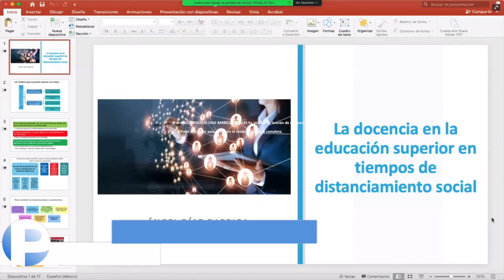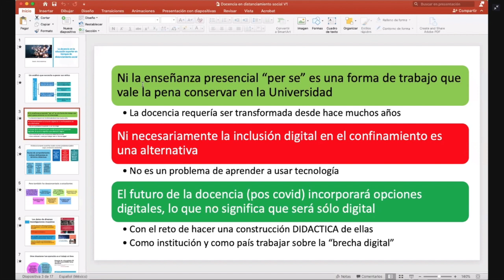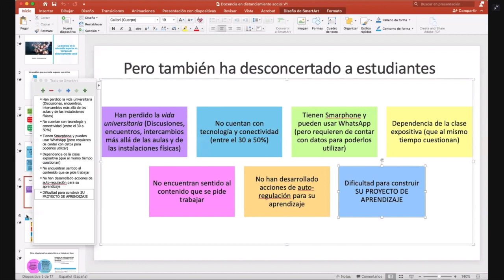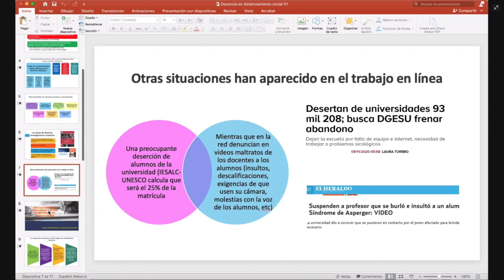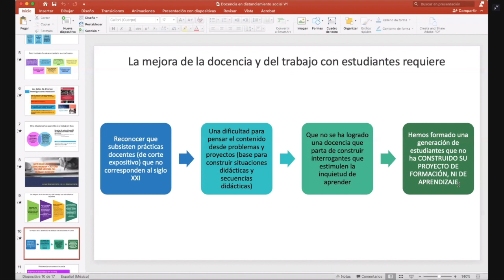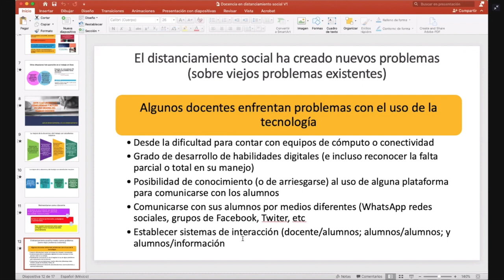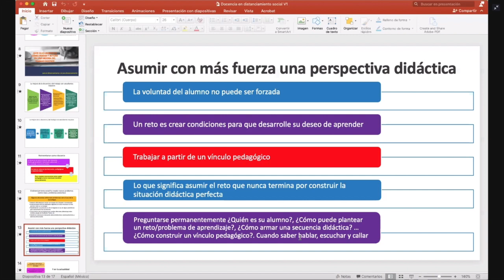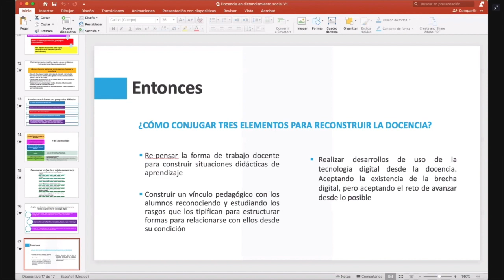La docencia en la educación superior en tiempos de distanciamiento social | Dr. Ángel Díaz Barriga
Conferencia: "La docencia en la educación superior en tiempos de distanciamiento social"
Foro “La Universidad Autónoma de Tlaxcala y su modelo educativo ante los retos de educar en tiempos de pandemia”